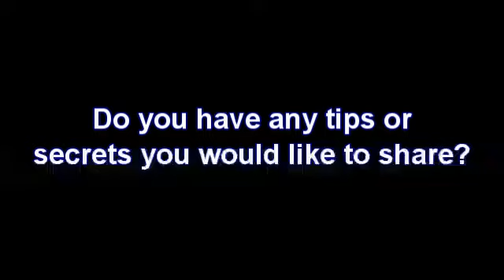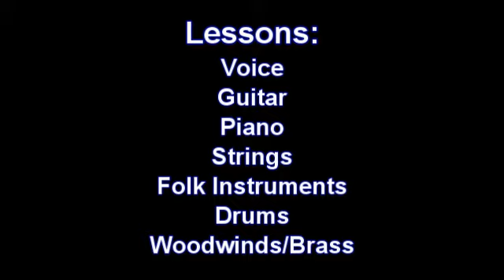Instructor Spotlight: # 9 Rick Austin - Drums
Rick studied percussion under John V. Mazza of the John Phillip Souza Band.  He has played and recorded with Amgems Recording artist Barry Richman, with Derrick St. Holmes of Ted Nugent fame and countless others. Rick has taught drums & percussion for the Gwinnett School of Music since 1996.